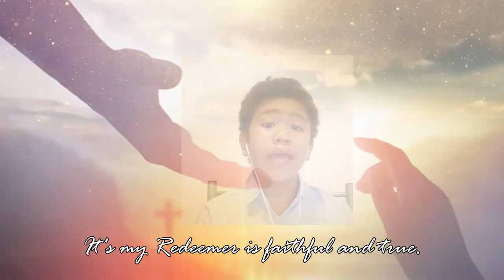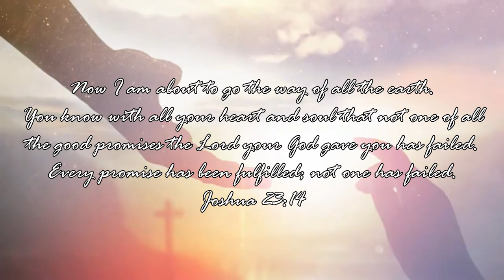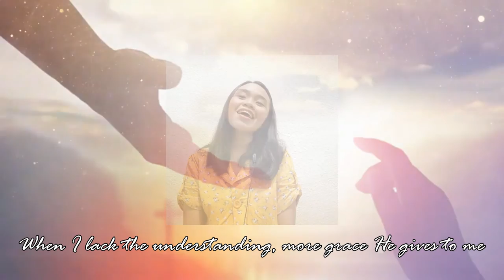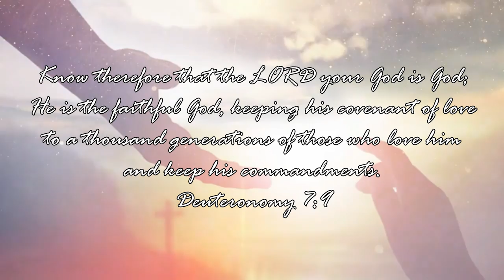My Redeemer Archel and Joyce